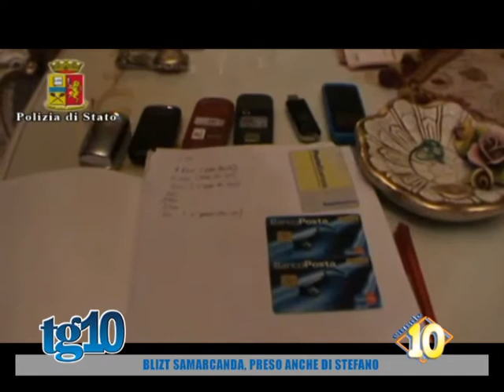Blitz Samarcanda, preso anche Di Stefano